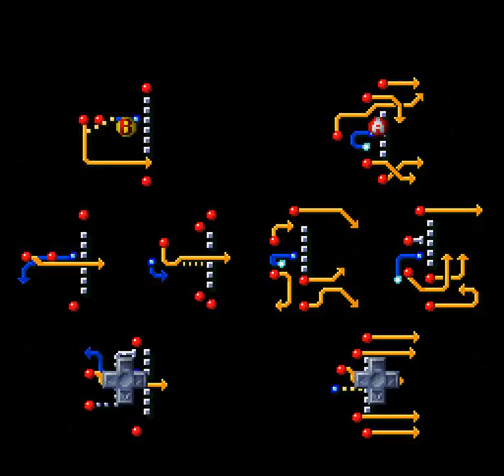Tecmo Super Bowl III Final Edition (SNES) - Regular Season Game 4: At Bears